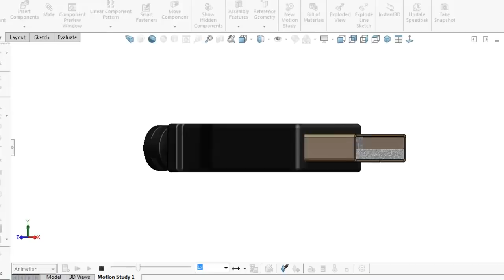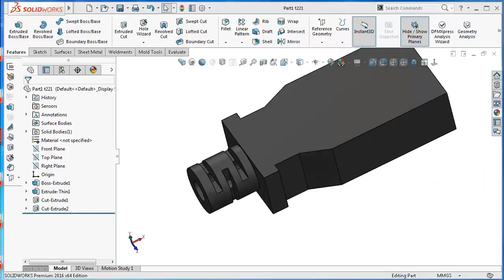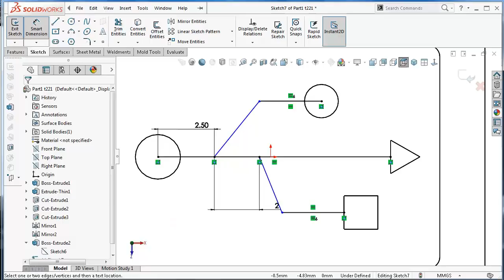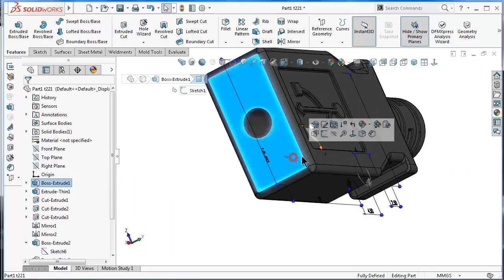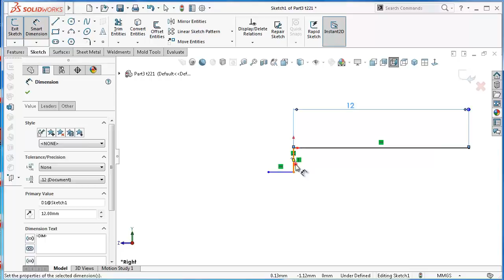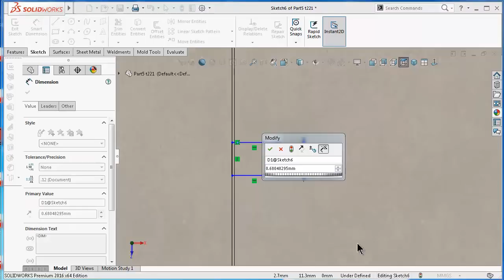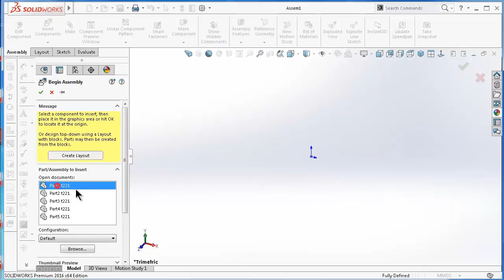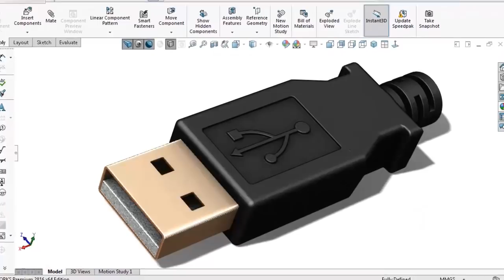SolidWorks Tutorial #321 (sheet metal) : USB plug with sheet metal socket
solidworks tutorial USB plug with sheet metal socket

This Channel  beside Tutorials Engineer contain topics about:

- SolidWorks Sketching
- SolidWorks Surface
- SolidWorks Weldments
- SolidWorks Assembly
- SolidWorks Drawing
- SolidWorks Simulation
- SolidWorks Motion
And MORE

GO PROFIST ...BE SOLIDWORKIST  ◄ suggested words!